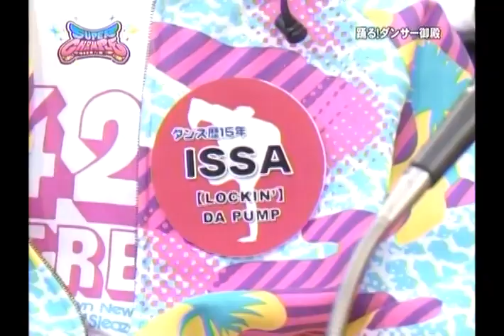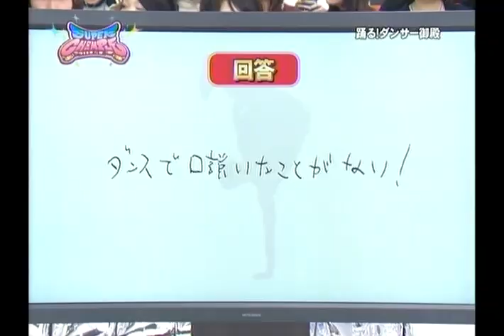【SC】踊るダンサー御殿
TONY GOGO
WILD CHERRY
坂見　誠二
樋口　武志
カリスマカンタロー
まちゃあき